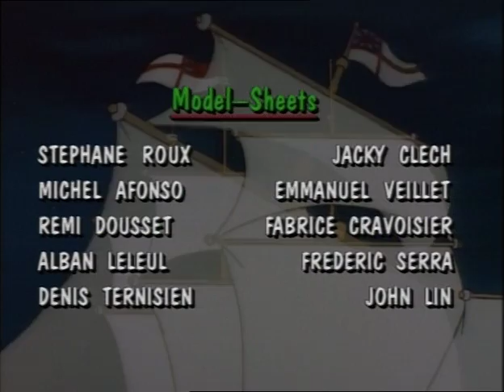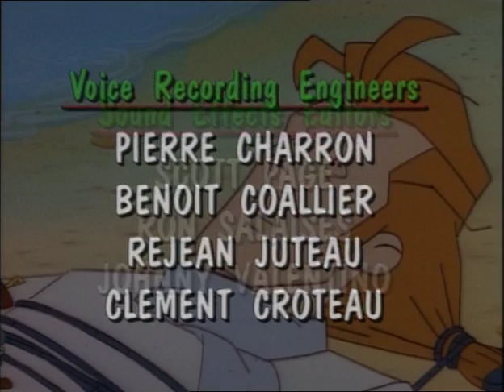Gullivers Reiser - Episode 8 (Norsk)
Episode 8: Raphaels duer